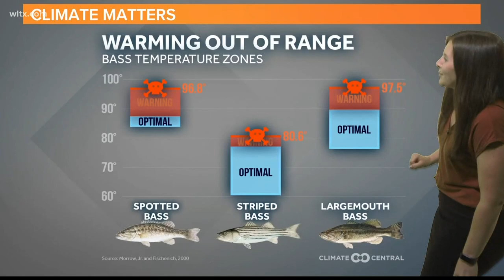Climate change affecting rivers and streams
Climate change is affecting small bodies of water